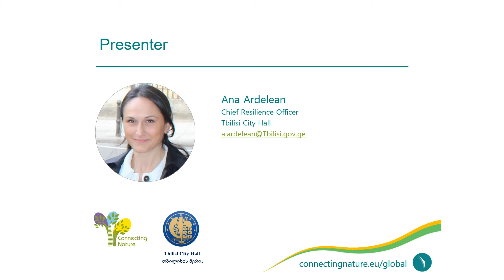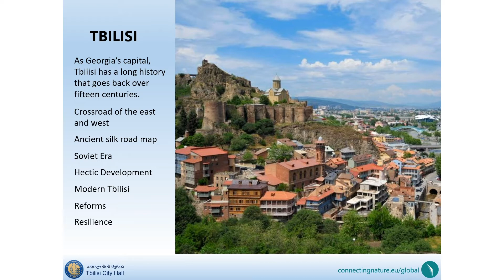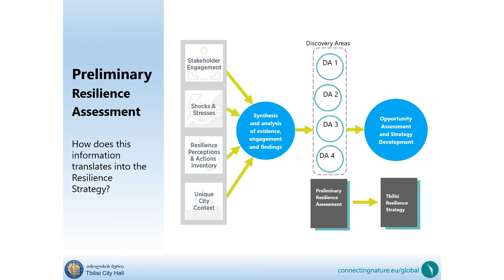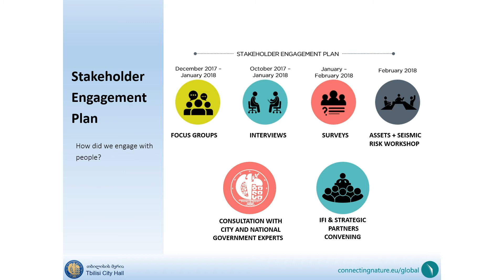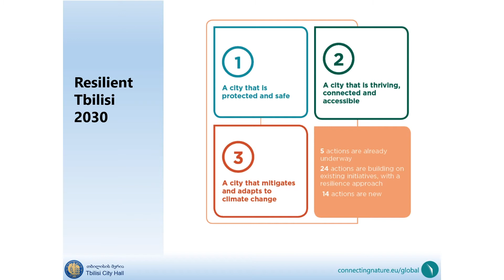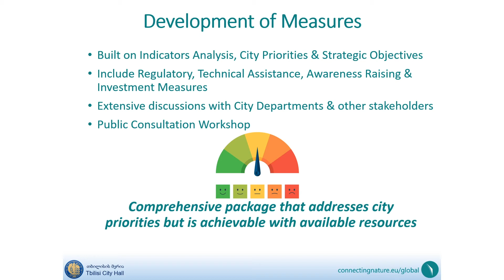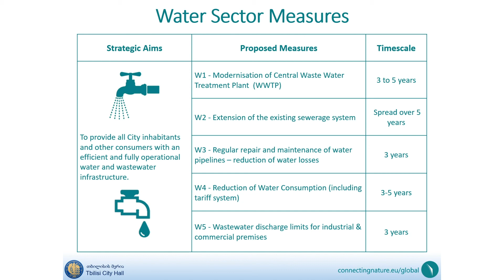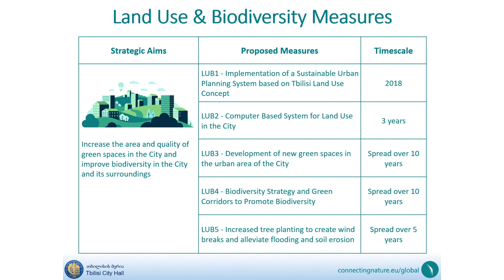UrbanByNature@Caucasus Step 4: Resilient Tbilisi and Green City Action Plan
Presentation by Ana Ardelean, Chief Resilience Officer, Tbilisi City Hall, Georgia.

This presentation is part of webinar#5 of the UrbanByNature Programme, Caucasus Stream (@Caucasus).This presentation for ICLEI Europe's UrbanByNature programme was delivered as part of the Connecting Nature project hosted by CitiesWithNature